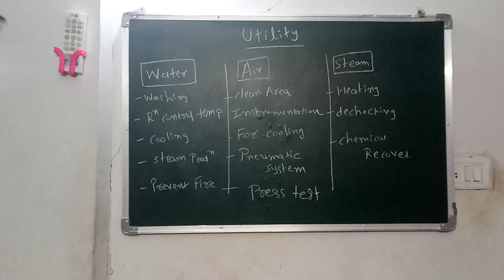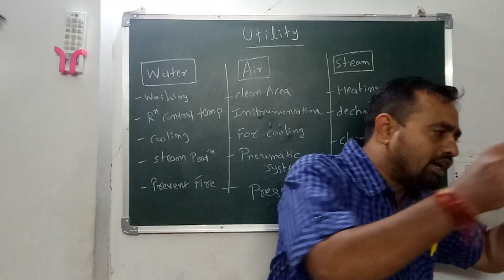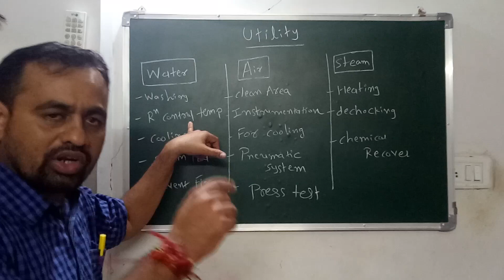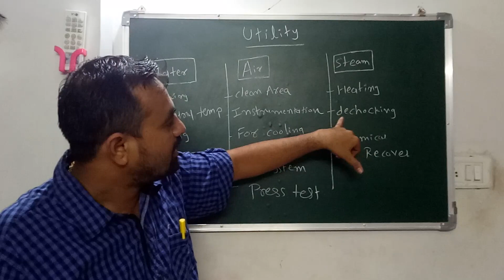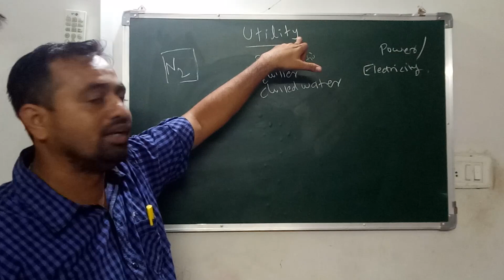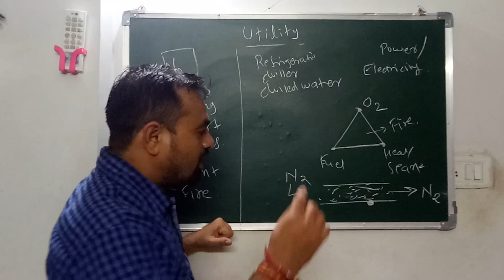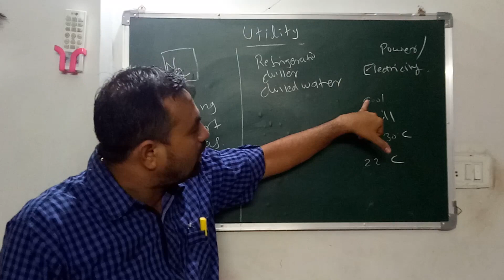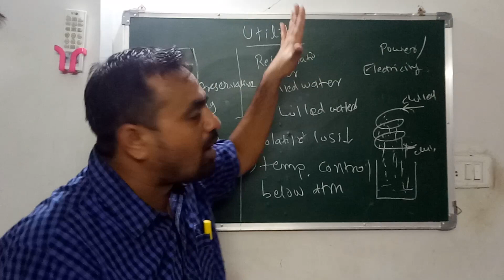What is Utility ? Steam, water, Nitrogen, Air